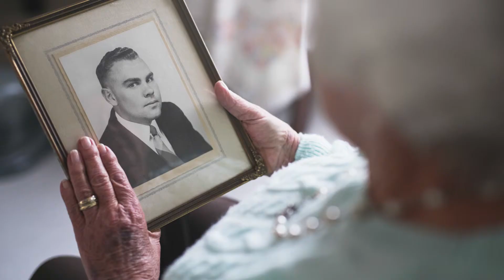Wrongful Death Lawsuits | Personal Injury Lawyer Stuart FL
The Law Office of Gloria Seidule has been helping the families of wrongful death victims and their families for over 25 years. Swift, fierce and passionate about justice, Gloria Seidule will fight for your rights and the compensation you deserve.

Personal Injury Lawyer Stuart FL